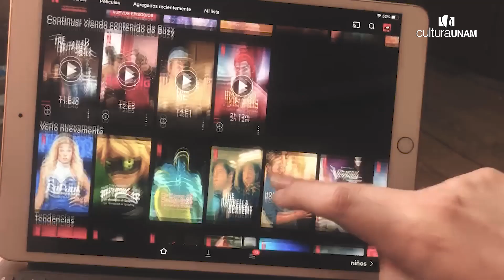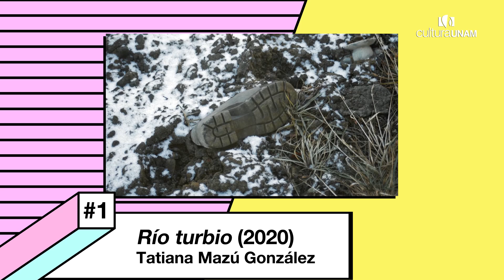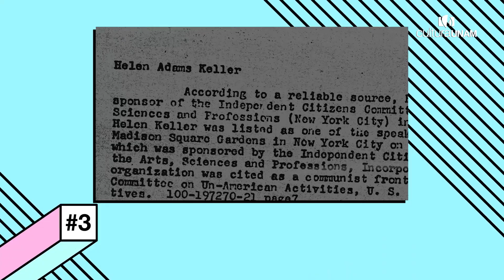Imperdibles FICUNAM - Intro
Para que no se te enfríen las palomitas buscando películas entre listas y listas de las distintas plataformas online que existen, Tere, en esta edición de Intro, eligió de entre más de 100 películas, 5 filmes que te sorprenderán por su calidad cinematográfica en todos sentidos. Un top de cinedeautor que no puedes dejar de ver en esta décimo primera edición del Festival Internacional de Cine UNAM.

Tere estudia la universidad y quiere compartirte sus experiencias de los eventos artísticos de CulturaUNAM a los que va. Descubre qué le apasiona de la cultura en su programa Intro​.